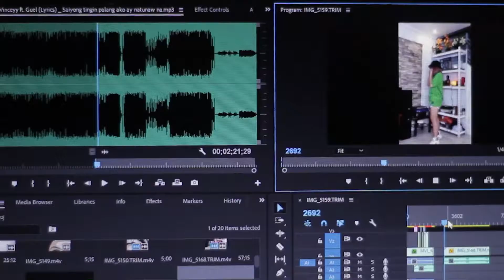Kimseries#16 | Chinita Girl Dance Challenge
Song used (Chinita GIrl)